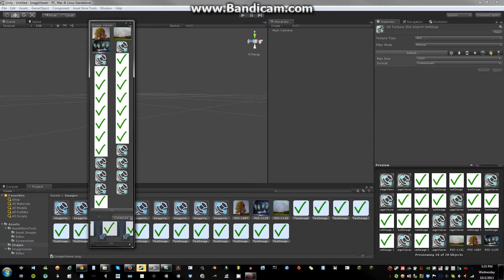Unity Asset Store - Image Viewer 1.1 Demo 1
Showing off the new features that will be added to paid version of Image Viewer.
Added -
- Multi-Image selection from within the Image Viewer
- Multi-Image display
- Zoom-to-point

Used Bandicam this time around. It let me put out a better quality video which is great!

Like my facebook page for updates on new videos and other projects